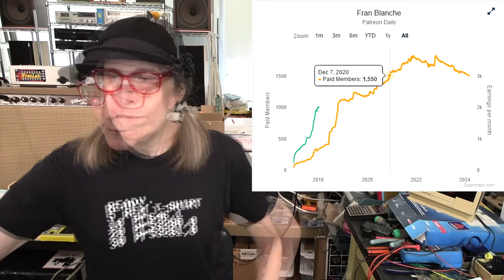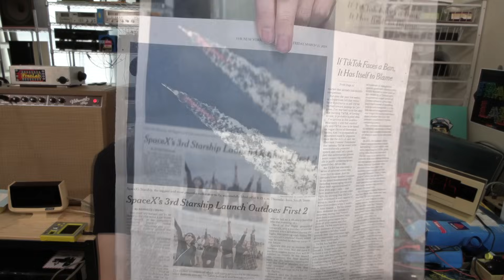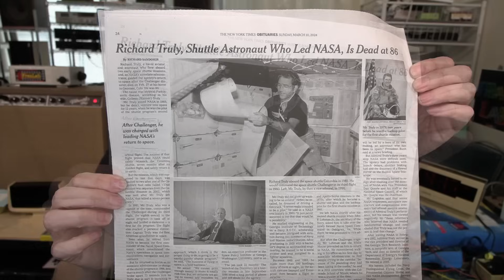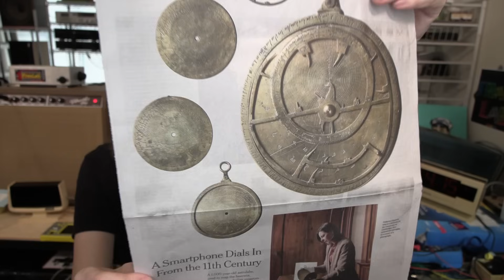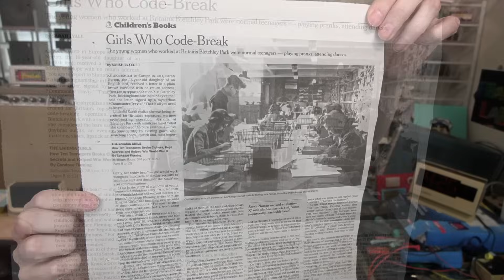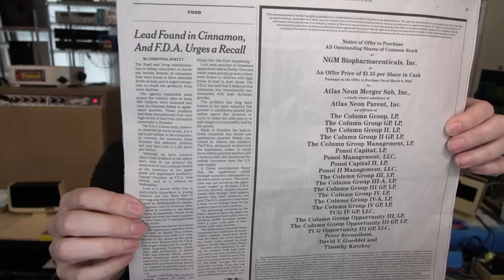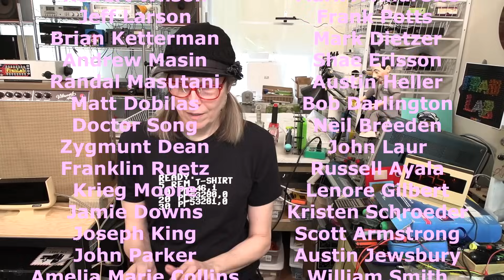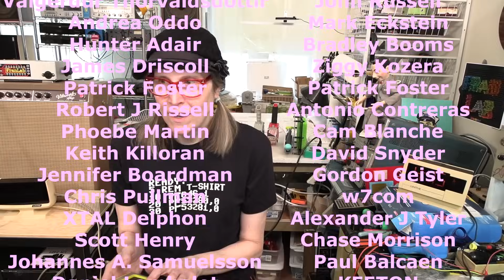More Lead More Better? Science News!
And now, the news.